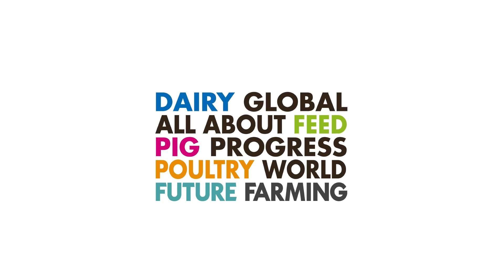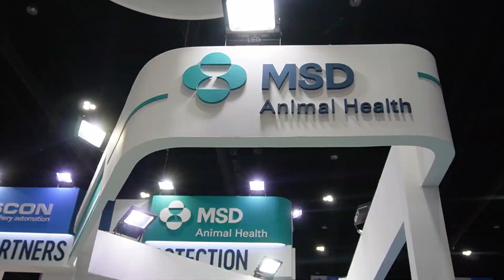MSD Animal Health provides first-in-class solutions to veterinarians, farmers and producers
Since its inception more than 70 years ago, MSD Animal Health has grown into the largest poultry vaccine manufacturer worldwide with a broad portfolio that protects against major pathogens and a robust R&D pipeline spanning key disease areas.

MSD Animal Health is at the technological forefront, shaping both innovative solutions for improved detection of animal illness and preventative solutions to maintain the health of livestock. One of the most important developments that impacts the poultry industry is the creation of recombinant vaccines, that protect against multiple diseases.

With that MSD helps producers to ensure bird performance and health, whilst at the same time propagates a sustainable production chain. Watch this video to learn more about MSD Animal Health.